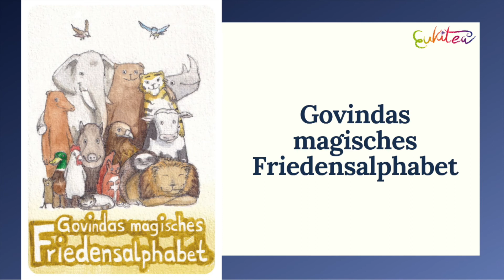#40 Wandlungsfähigkeit - Die EUKITEA Friedenskarten-Challenge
Theater EUKITEA setzt in diesen besonderen Zeiten einen Friedens-Impuls für Kinder aber auch für Erwachsene: Vom 1. Februar bis 16. März 2021 stellt jeden Tag ein*e Schauspieler*in oder Workshopleiter*in aus den Ensembles in Berlin und Diedorf jeweils eine EUKITEA Friedenskarte in einem kurzen Video vor.

Die EUKITEA Friedenskarten "Govindas magisches Friedensalphabet" sind ein liebevoll illustriertes Kartendeck mit 44 Karten, gleichermaßen für Kinder als auch für Erwachsene geeignet. Dabei stehen von Karte zu Karte unterschiedliche Friedensqualitäten im Fokus von z.B. von A wie „Akzeptanz“ bis zu Z wie „Zuversicht“.

Theater EUKITEA möchte mit dieser Challenge einen Beitrag leisten zu einem friedvolleren und achtsameren Umgang.

Informationen zu den EUKITEA Friedenskarten
"Govindas magisches Friedensalphabet" "Govindas magisches Friedensalphabet" ist ein liebevoll illustriertes Kartendeck mit 44 Karten, gleichermaßen für Kinder als auch für Erwachsene geeignet - gerade in diesen herausfordernden Zeiten. Mit Govinda, dem weisen Friedenselefant, lernt man von Karte zu Karte die verschiedenen Qualitäten kennen, mit denen Frieden möglich sein kann. Eine weise, humorvoll innige Unterstützung für jeden Tag auf dem Weg zu innerem und äußerem Frieden. Herrlich humorvoll, heiter, leicht und farbenfroh führt Govinda mit seinen Freunden in die Tiefen der Kräfte, die es für den Frieden braucht.
Diese liebevoll gestalteten Friedenskarten können als lebensfrohes Tool dienen. Die motivierenden und pädagogisch wertvollen Karten mit 44 Friedensqualitäten bieten eine wunderbare Möglichkeit, ein gutes Miteinander in der Gemeinschaft zu stärken, sei es im Kindergarten-, Klassen-, oder Familien-Verband. Die Karten sind individuell und nachhaltig einsetzbar und machen Kindern wie Erwachsenen große Freude.

Tipps zur Anwendung der Karten
Man nimmt sich eine verdeckte Karte aus dem Stapel, dreht sie um und schaut sie an … und da beginnt das Geheimnis: Vielleicht fallen einem Situationen ein, in denen die Friedenskarte bei einem Thema weiterhilft, das einen gerade beschäftigt. Man kann sich am Morgen eine Karte ziehen und sich von dieser Friedenskraft durch den ganzen Tag begleiten lassen.

"Govindas magisches Friedensalphabet"
Text: Stephan Eckl
Preis: 14,95 EUR - unverbindliche Preisempfehlung, zzgl. Versand
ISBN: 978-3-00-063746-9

Stephan Eckl ist Schauspieler, Regisseur und Theaterleiter von EUKITEA sowie langjähriger Yoga-, Atem-, und Laut-Lehrer. Er ist Life-Coach und leitet seit über 30 Jahren Seminare zu den Themen persönliches Wachstum, Kreativität und Meditation. Bisherige Buchveröffentlichungen: „Durch die Wut gehen – Umgang mit starken Gefühlen“ (2013), „Theaterspiel schafft Lebenssinn“ (2014) und „Vom Mut Ich selbst zu sein“ (2016). Zudem entwickelte und schrieb er über 50 erfolgreiche Theaterstücke, u.a. „Viola und das magische Friedensalphabet“ und „Five little Pieces for Peace“.

Veronika-Marie Eckl ist Illustratorin und Künstlerin. Sie lebt und arbeitet in Wellington/ Neuseeland, der südlichsten und windigsten Hauptstadt der Welt. Seit ihrem Kunststudium in Madrid, Istanbul und Barcelona arbeitet sie als freischaffende Illustratorin und Grafikdesignerin.

Theater EUKITEA ist ein professionelles Theater, das seit über 35 Jahren begeistert und inspiriert und mit seinen Theaterstücken, im Speziellen für Kinder und Jugendliche, deutschlandweit und international Beachtung und Anerkennung findet. Zentrale Lebensthemen wie Resilienz, Ökologie und der achtsame Umgang mit starken Gefühlen liegen EUKITEA besonders am Herzen.